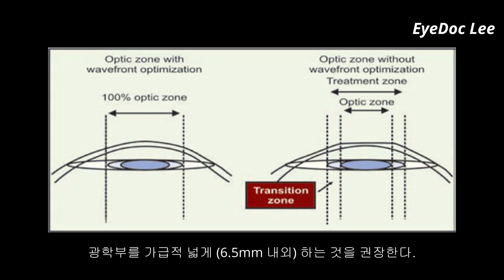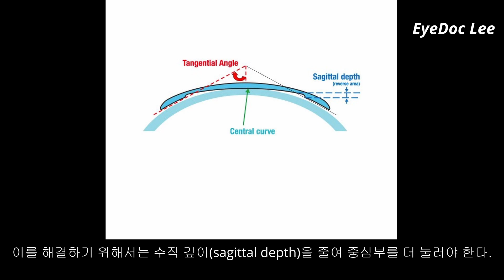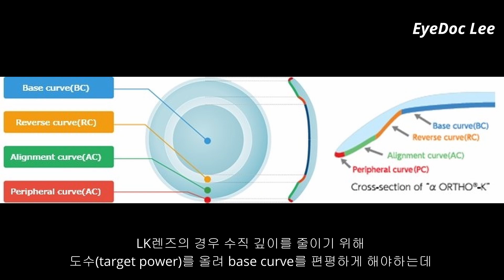드림렌즈 중간 보고. 성인 드림렌즈.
안과 의사 드림렌즈 중간 경과 보고.
해결할 수 없는 것도 있었다.

orthokeratology. LK렌즈.